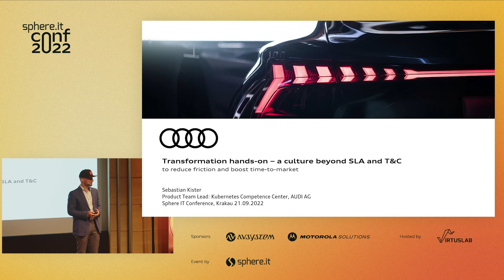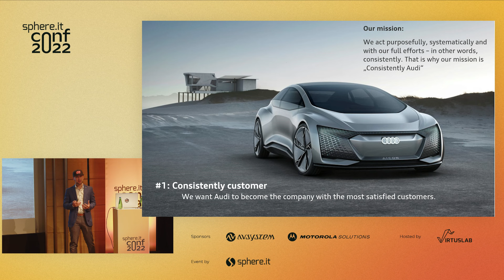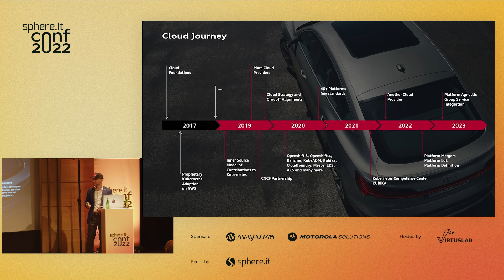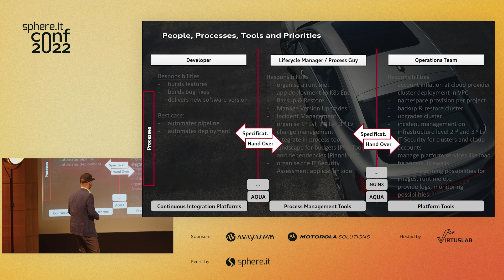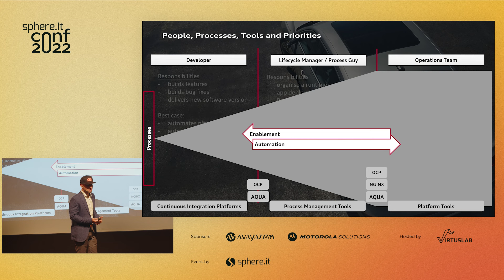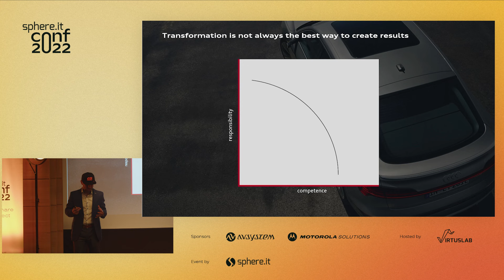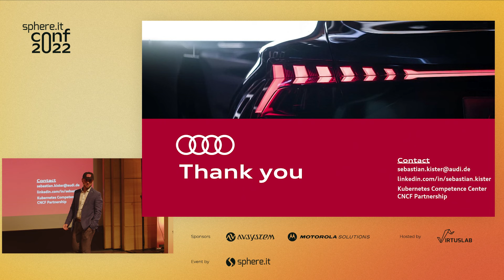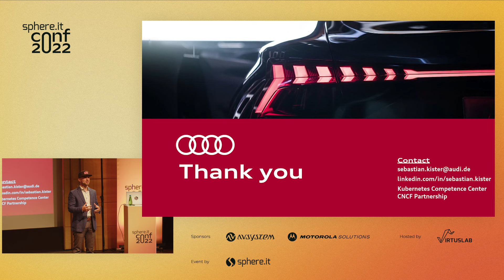Transformation hands-on - a culture beyond SLA and T&C. - Sebastian Kister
We will look at people, processes, and tools and elaborate on a success story on how to create a DevSecOps structure in big enterprises that is structured in silos. This talk will give hands-on strategic input for managers, platform owners, and developers on how to enhance strong business KPIs that overcome silos and plan-build-run organizations bottom-up through tech and culture.

Visit Sphere.it for more talks from the Sphere.it conf 2022. ✨